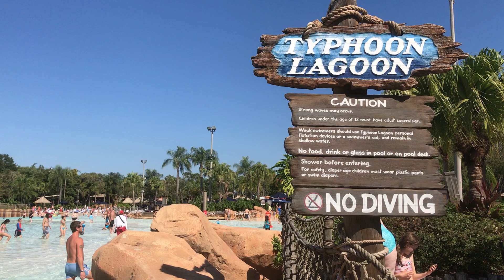Typhoon Lagoon, Wave Pool, Disney World, Florida